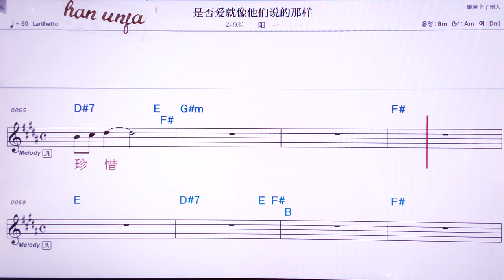💖쓰퍼우아이자우씨양타이숴더나양/양이 👍MR,노래방, 악보, 코드,Karaoke With Sheet Music